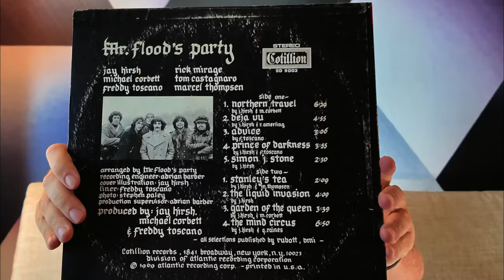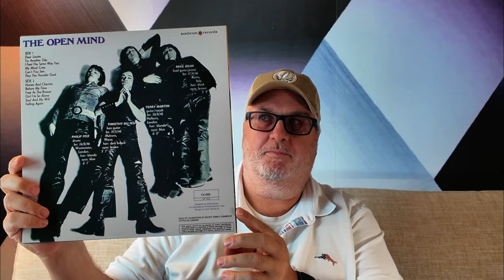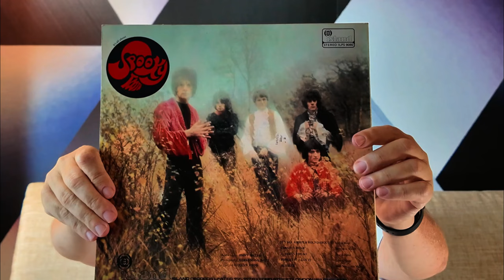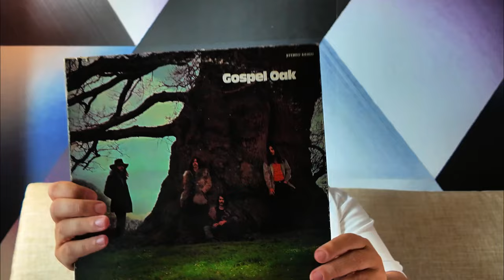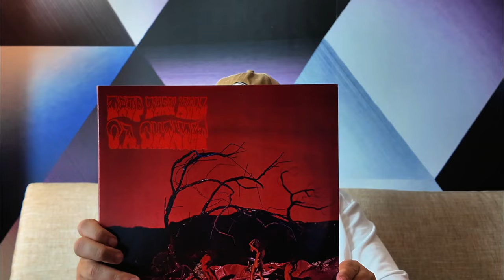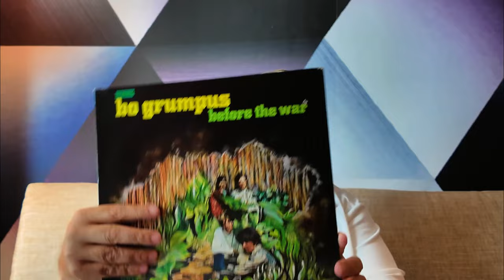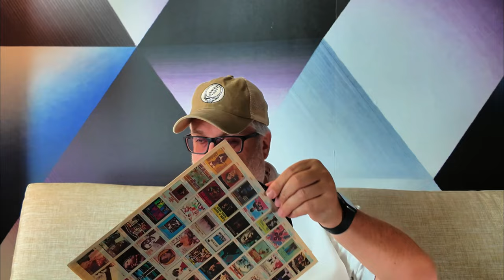July 24 VinylFinds - Milwuakee records I picked up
In this video, I share my vinyl finds from a whirlwind journey that took me from Milwaukee to Seattle. After working at a political convention, I managed to visit Acme Records and found some rare psych and rock gems. The adventure didn’t stop there – unexpected train trips, a goodwill treasure, and digging through record stores in Montana and Idaho. Join me as I reveal my latest additions, including rare albums from Mr. Flood's Party, The Posies, The Open Mind, and more.

00:00 Introduction
00:21 Milwaukee Acme Records Haul
00:38 Mr. Flood’s Party – Self-Titled (1969)
01:00 The Posies – Failure (1989)
01:57 The Open Mind – Self-Titled (1969)
02:52 Spooky Tooth – It’s All About (1968)
03:23 The Bob Seger System – Noah (1969)
03:51 Alexander Spence – Oar (1969)
04:22 Gary Higgins – Red Hash (1973)
05:19 Gospel Oak – Self-Titled (1970)
05:43 The Rainy Daze – That Acapulco Gold (1967)
06:10 The Bob Seger System – Mongrel (1970)
06:39 C.A. Quintet – Trip Thru Hell (1969)
07:03 Bo Grumpus – Before The War (1968)
07:24 Freedom – Self-Titled (1970)
07:48 Glass Harp – Self-Titled (1970)
08:11 Hamilton Streetcar – Self-Titled (1969)
08:40 Unexpected Train Journey to Whitefish
09:02 Slow Burn Records, Whitefish
09:28 Goodwill Find: RL Led Zeppelin II
10:20 Traveling to Seattle via Coeur D'Alene and Spokane
11:10 Closing

About:
In this video I show records found while working in Milwaukee these past couple of weeks.  I also show the Led Zeppelin II I found in the wild with RL on both sides in the matrix.